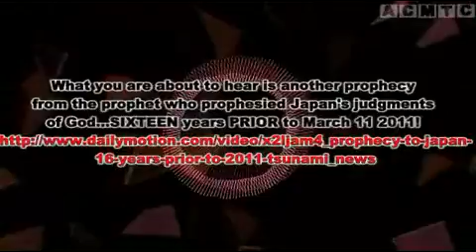World War 3 Prophecy #513 Sept 8 2016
The World's greatest terror is JESUS CHRIST! WAKE UP!!